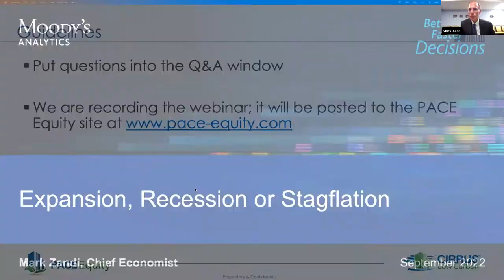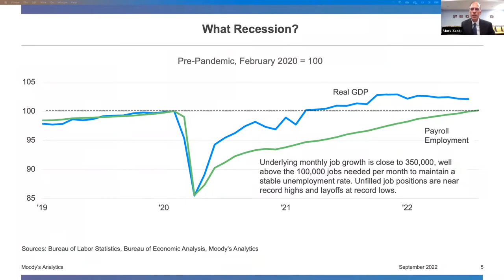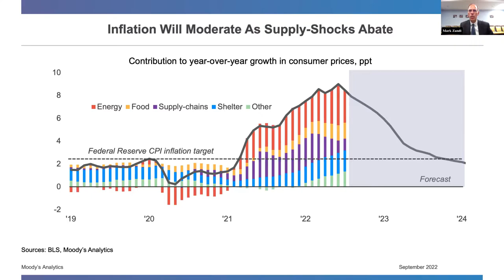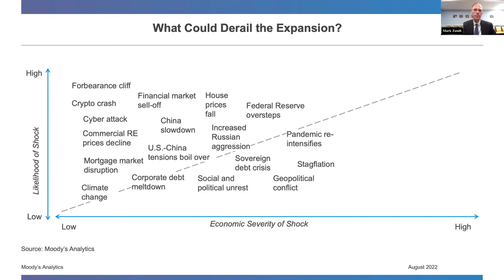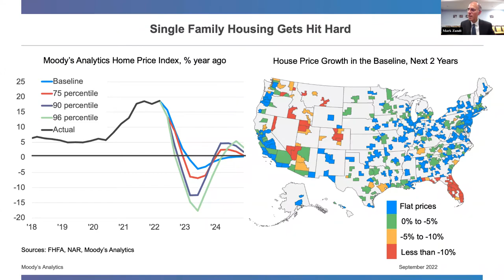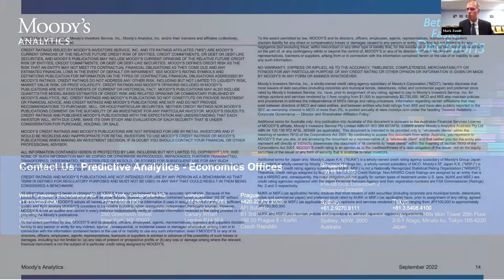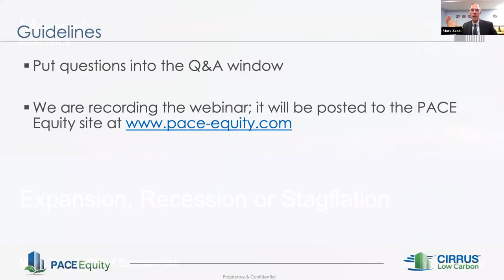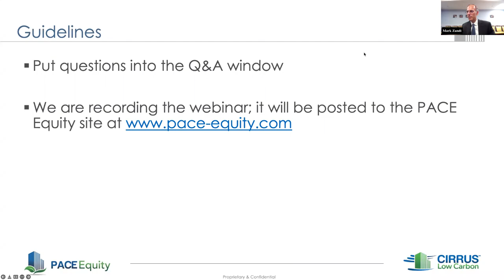Mark Zandi webinar_PACE Equity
C-PACE Alliance presents a discussion about Commercial Real Estate and the Economy with Moody's Analytics Chief Economist, Mark Zandi.